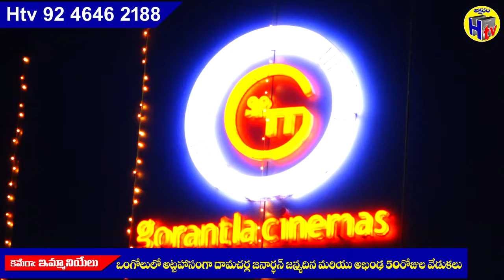ఒంగోలులో ఘనంగా దమాచర్ల జనార్ధన్ జన్మదిన మరియు బాలయ్య అఖండ సినిమా 50 రోజుల వేడుక ||Aksharam Htv